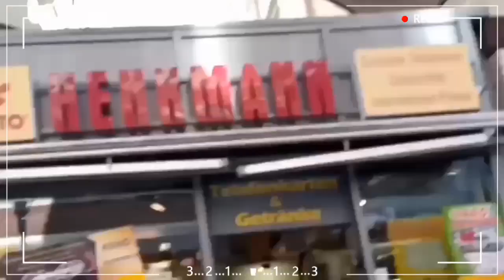Beautiful City Hamburg Germany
Beautiful City in Germany 🇩🇪
Hello Guys Welcome To Our YouTuber Channel! This is the official Page Of Prisha Model & Family YouTube Channel!
This Channel Is All About Our Life Style, Fashion & Beauty Fun, Food  Modeling And Many More!